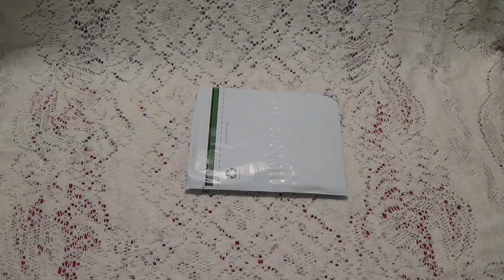Entry #31 From Gracie's Place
Marlou's YT